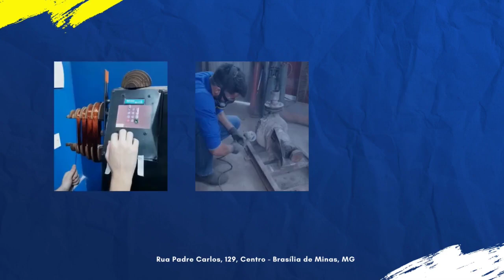MOLHANDO O CAPIAÇU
NESSE VIDEO EU MOSTRO O RESULTADO DO VERANICO QUE ESTAMS VIVENDO DESDE O FIM DE JANEIRO. TODO ESFORÇO SERÁ RECOMPENSADO!